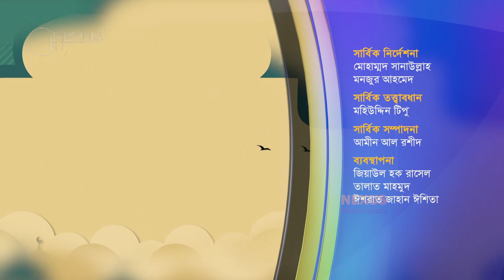পোশাকে তাকওয়া অবলম্বন ।। ইসলামী জীবনবিধান ।। Nexus Television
পোশাকে তাকওয়া অবলম্বন

সঞ্চালক: হাফেজ মাওলানা নিজাম বিন মুহিব
অতিথি: গাজী মোহাম্মাদ সানাউল্লাহ রাহমানী
খতিব, হাজি মুফিজুর রহমান ট্রাস্ট কেন্দ্রীয় জামে মসজিদ, মোহাম্মদপুর, ঢাকা

Nexus Television address:
Nexus Television
জীবনের বন্ধন